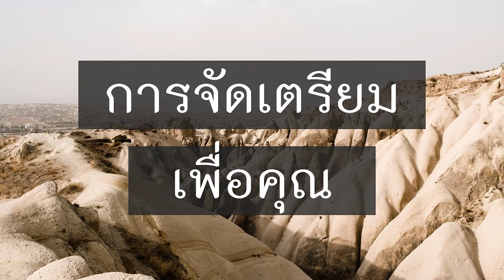Provistionfor you ( การจัดเตรียมเพื่อคุณ) | Alive church คริสตจักรแห่งชีวิต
คำเทศนา ประจำวันที่ 9 พฤษภาคม 2021
โดย อาจาร์ยคเชนทร์ แก้วเข้ม
Alive Church